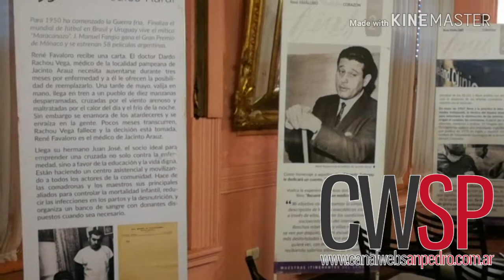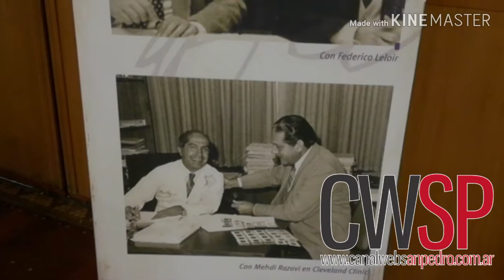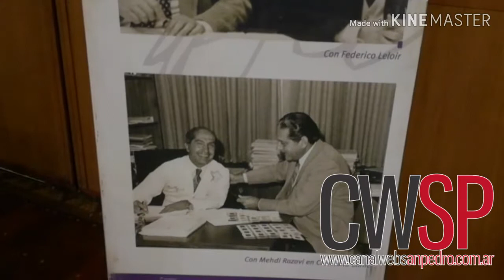Muestra itinerante en homenaje a René Favaloro